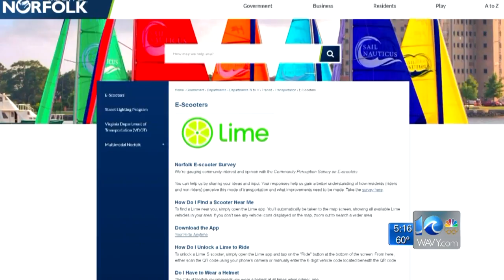Norfolk wants to hear what you think about Lime scooters